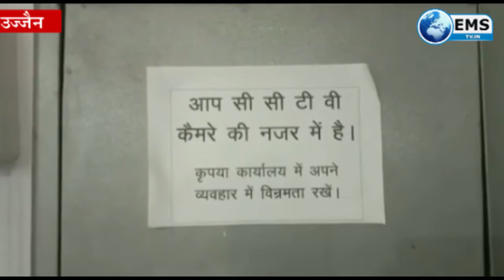इंजेक्शन चोरी के इरादे से ड्रग ऑफिस में घुसे बदमाश | EMS TV